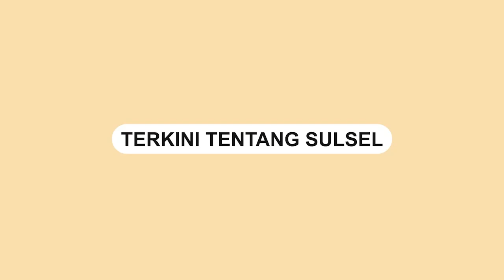Detik-detik Aksi Pencurian Palang Besi di Sidrap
Aksi pencurian yang menghebohkan terjadi di wilayah dekat Barat Kodim 1420.

Tepatnya di depan rumah seorang penjual teh.

Pencurian ini terjadi pada Rabu (14/6/2023) sekitar jam 5 pagi di jalan poros Pare.

Pemilik teh yang menjadi korban mengaku terkejut ketika menemukan palang besi dan kursi jualannya hilang saat hendak memulai usahanya pada pagi itu.

Kejadian ini juga berlokasi depan Apotek Raffasya, di Kecamatan Maritengngae, Sidrap.
Video terkini dan terbaru..